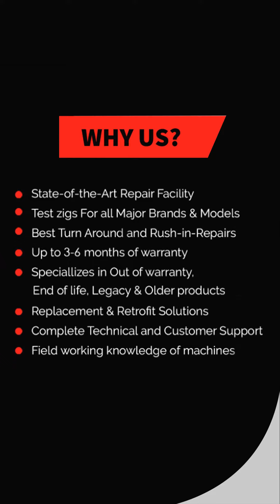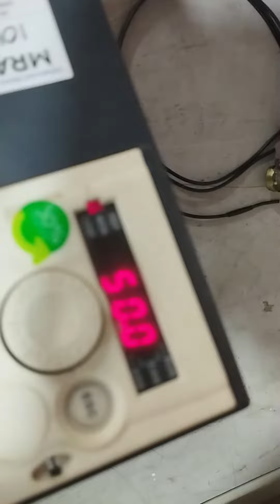SCHNEIDER ELECTRIC | ATV312HU22N4 | VFD Drive